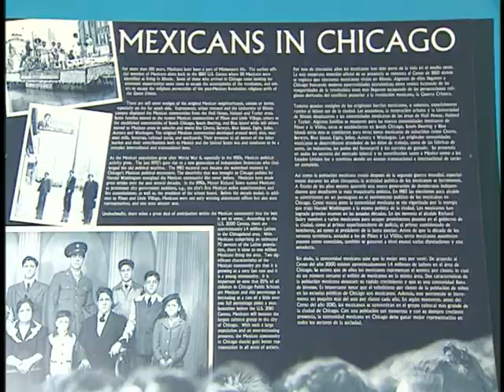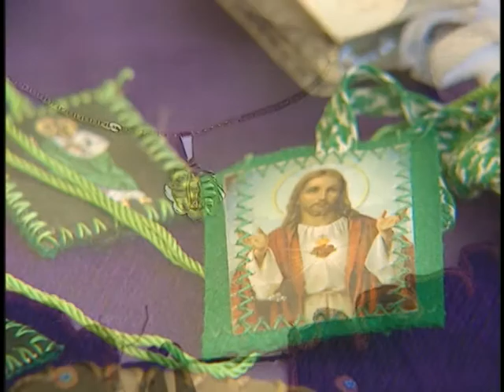Mexican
Disc 2: Cultures

Part 4: Mexican